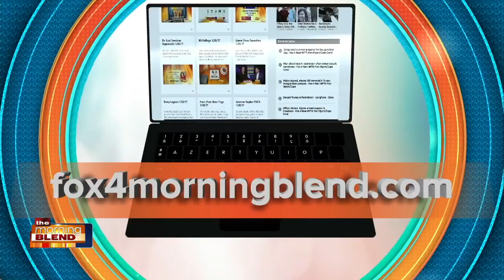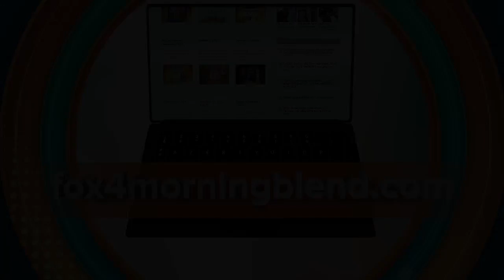Shire Pharmaceuticals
Are you eyeing your screens more than you think? Ophthalmologist and youtube personality atomicmari team up to raise awareness on the effects of screen use on eye health